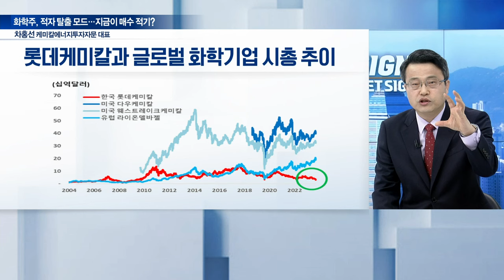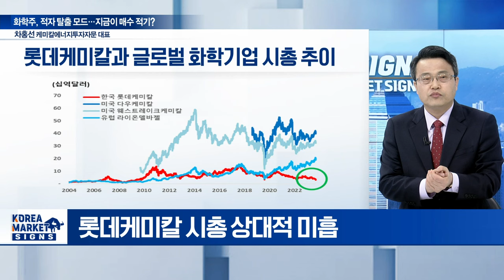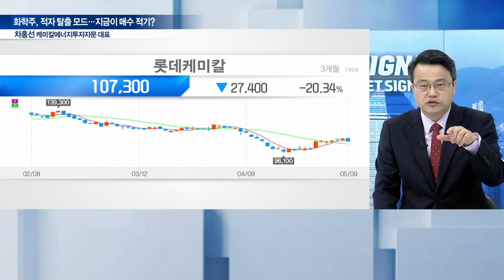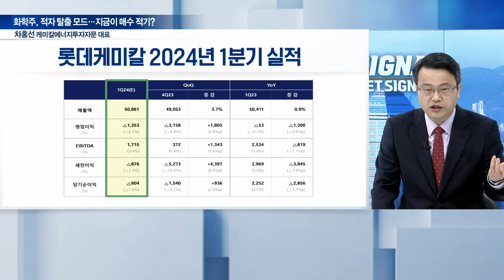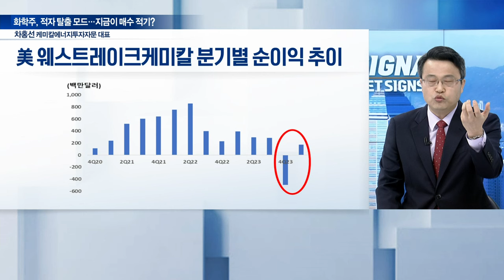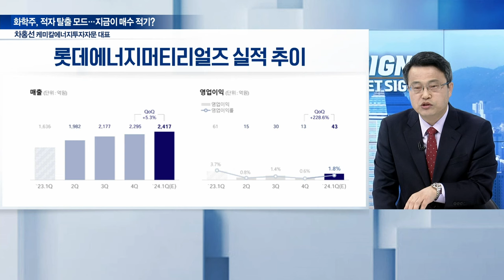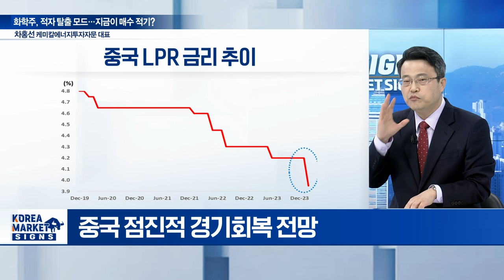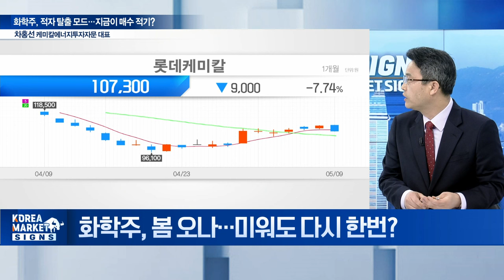화학주, 적자 탈출 모드... 지금이 매수 적기? / 케미칼에너지투자자문 차홍선 대표 | Market Signal (20240510)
Q. 글로벌 화학기업 시총 흐름은?
Q. 글로벌 VS 국내 화학기업 실적 비교는?
Q. 화학주, 주가 우상향 기대... 근거는?
Q. 중국발 공급 이슈에 대한 판단은?
Q. 화학주, 봄 오나... 미워도 다시 한번?